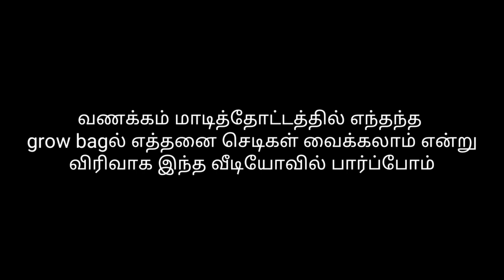மாடி தோட்டத்தில் செடி, கொடிகளை grow bag ல் இது போல் வைத்து பாருங்கள் தாறுமாறான விளைச்சலை எடுக்கலாம்!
sudagarkrishnan மாடி தோட்டத்தில் எந்த எந்த grow bag ல் எத்தனை செடிகள் வைத்தால் நல்ல விளைச்சலை எடுக்கலாம் என்று விரிவாக இந்த வீடியோவில் பார்ப்போம்.